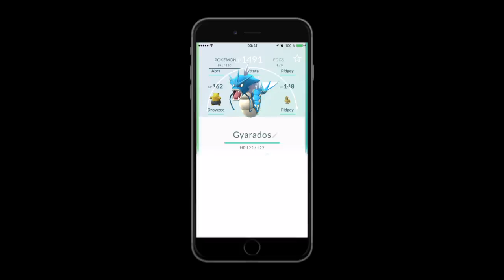max testar pokemon go #2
gg sory att det kom två videos men så här ville jag att den första skulle vara